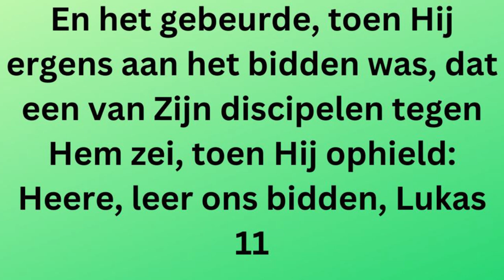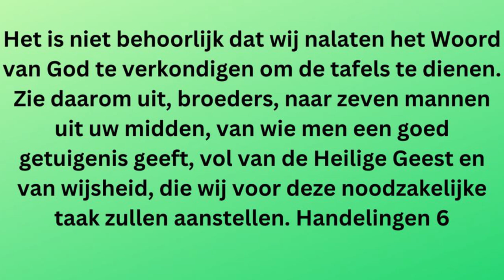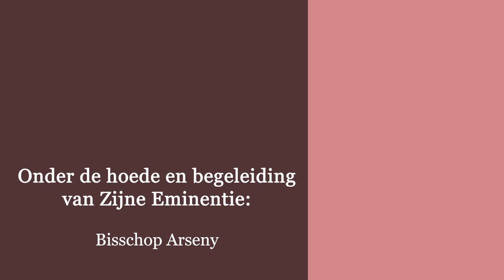Door het vasten en bidden - aflevering 7 - De apostelen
Door het vasten en bidden
Aflevering7
De apostelen
Dienaar Antonius Abdalla